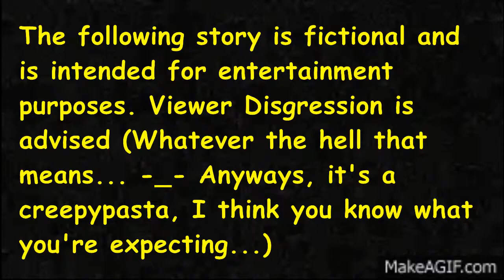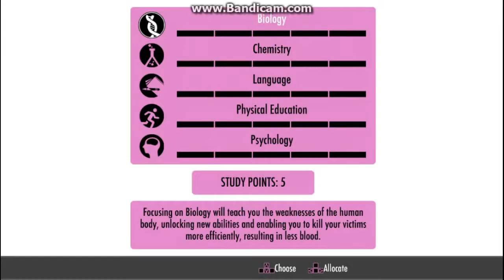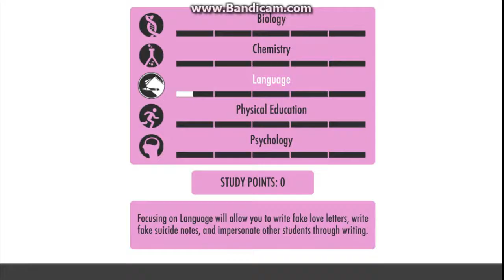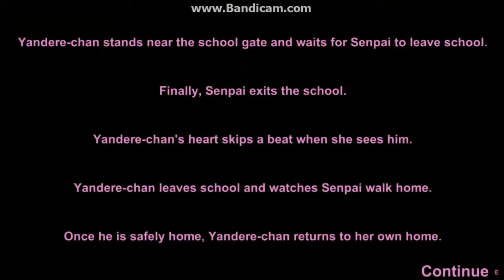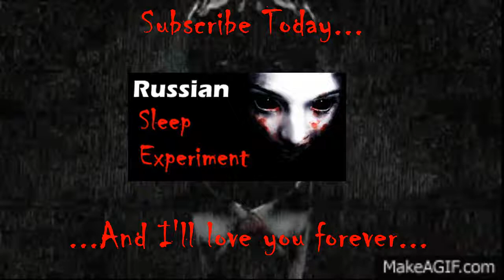Butterz Readz: Secret Admirer by CreepsMcpasta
I honestly felt really creepy reading this one. Maybe I just got too into character... XD anyways some people i have to link here so... just uh. hang on a sec.